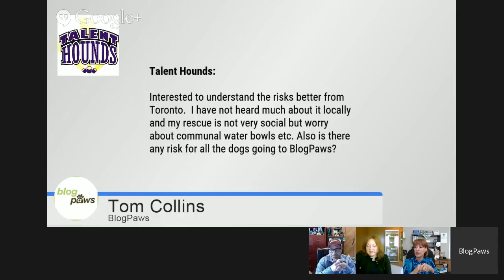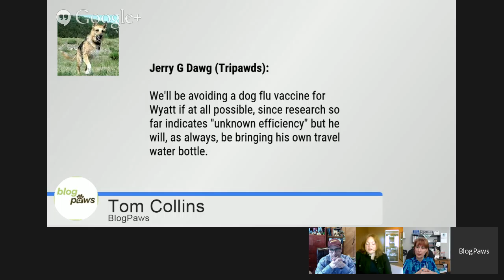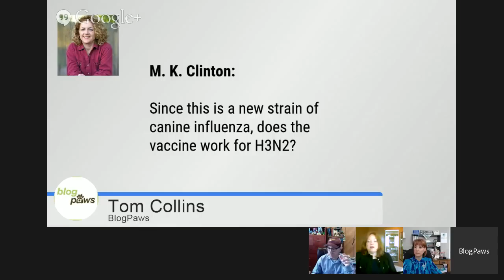SPECIAL: Canine Influenza Update from Jill Lopez, DVM, and Steve Dale, CABC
Everything you need to know about Canine Influenza, shared by esteemed guests who are experts on the topic. Jill Lopez, DVM, from Merck Animal Health, and +Steve Dale,CABC, will join host +Yvonne DiVita to discuss the latest news and answer your questions.

Dr. Lopez has been widely interviewed and quoted since this outbreak began and +Merck Animal Health has provided a number of online resources:

+Steve Dale's Pet World show has been covering the story from its epicenter in the Chicago since day one.

Invite a friend. Ask your questions ahead of time in the comment section under the video player. This important issue is for all BlogPaws members, but especially those attending our conference in Nashville.

Yes, the recorded video will also be available here and shared on our YouTube channel once the hangout is over.